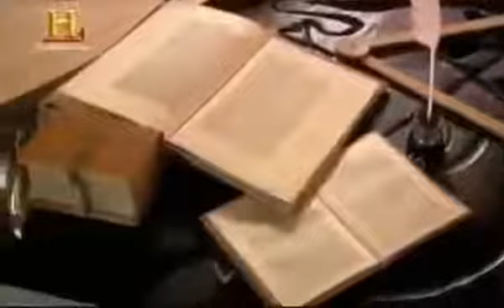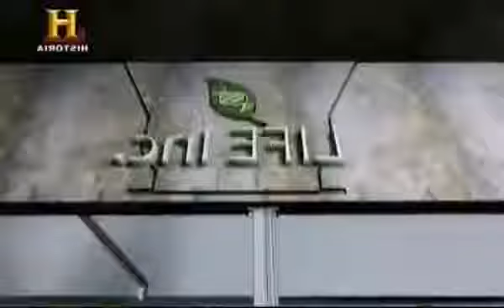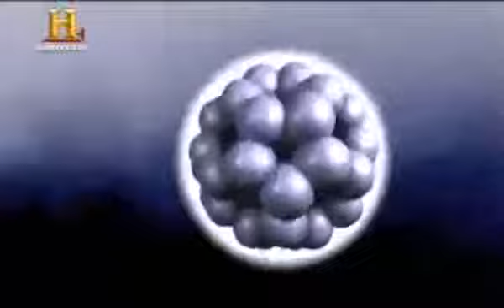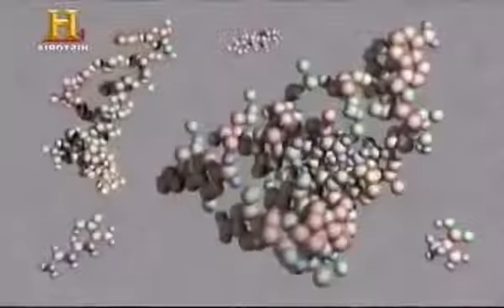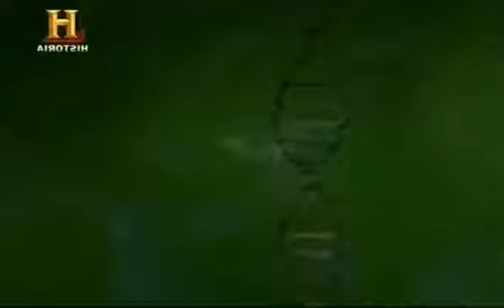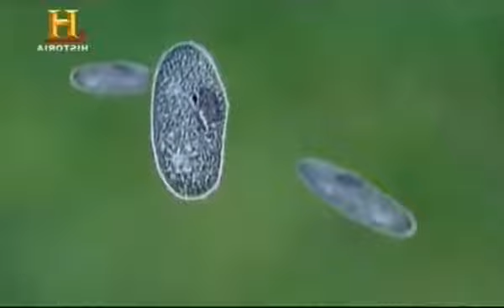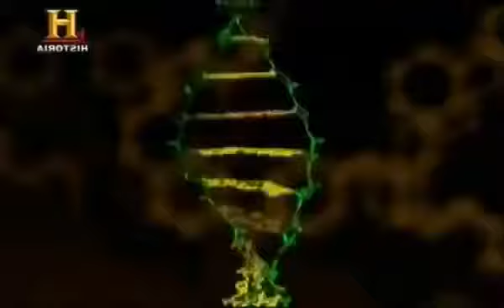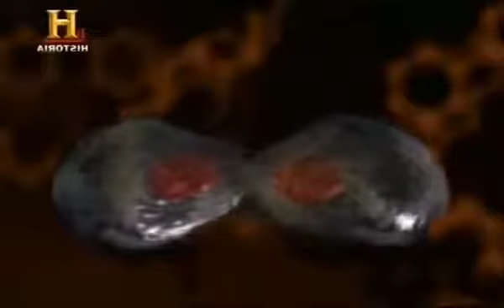LO QUE DEBERIAS SABER 👍 LA CUNA DE LA HUMANIDAD la verdad robada,DOCUMENTALES INTERESANTES,DISCOVER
👍 DALE  PULGAR HACIA ARRIBA 👍ツ